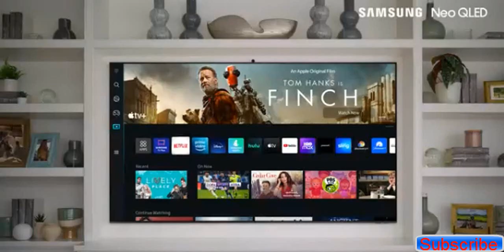SAMSUNG | 55-Inch Class Neo QLED 4K | QN95B series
Hi, This is Nayeem420 channel. This is product review channel. We love what we do. On our channel, you’ll see videos, podcasts, and tutorials showing this passion for craft,
This channel is full of amazon products reviews, tutorials, and creativity.

SAMSUNG 55-Inch Class Neo QLED 4K QN95B Series Mini LED Quantum HDR 32x, Dolby Atoms, Object Tracking Sound+, Anti-Glare Screen, Smart TV with Alexa Built-In (QN55QN95BAFXZA, 2022 Model)